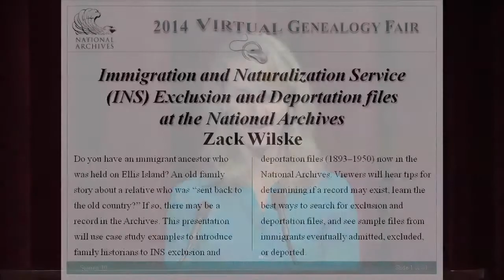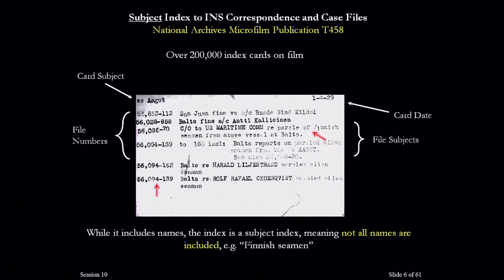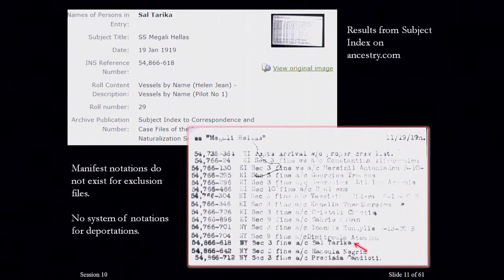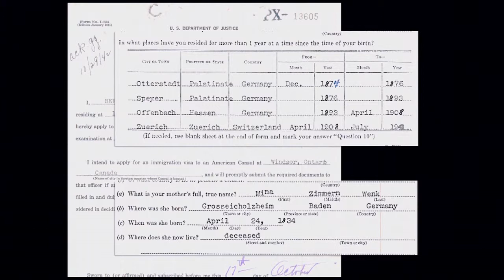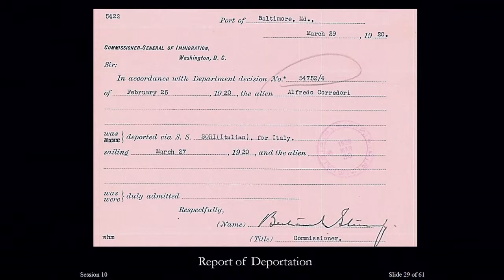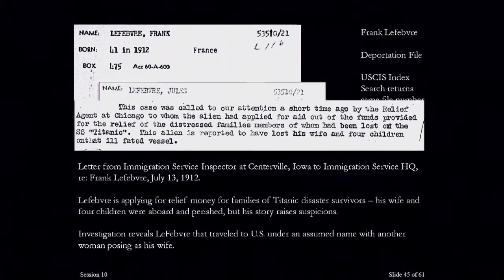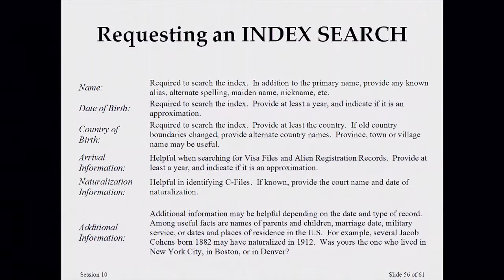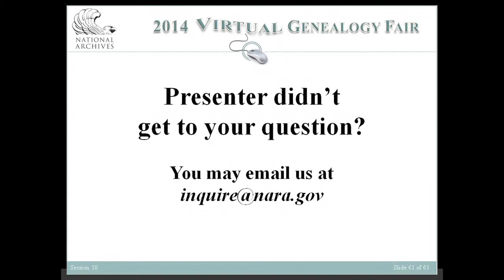Virtual Genealogy Fair 2014, Session 10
Session 10. Immigration and Naturalization Service (INS) Exclusion and Deportation files at the National Archives. Presented by Zack Wilske